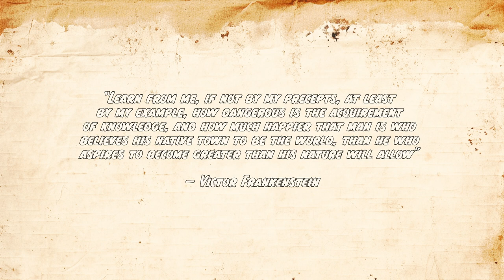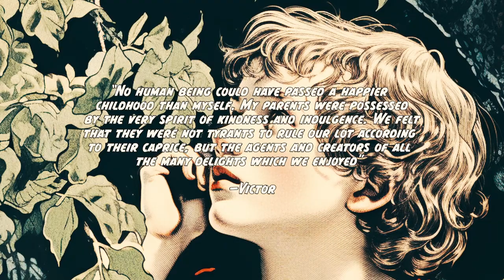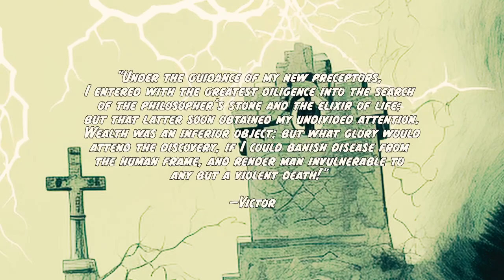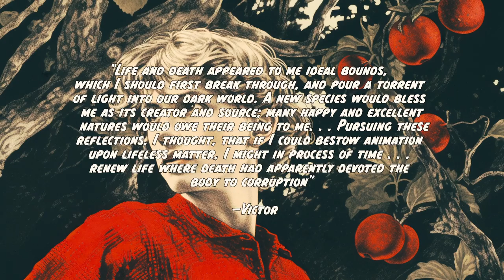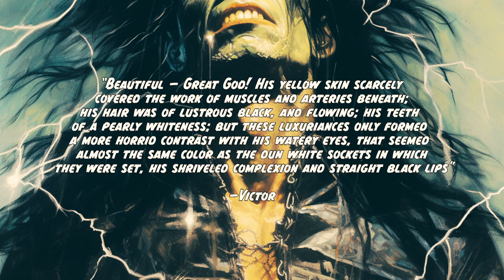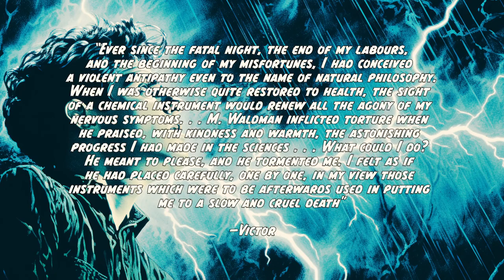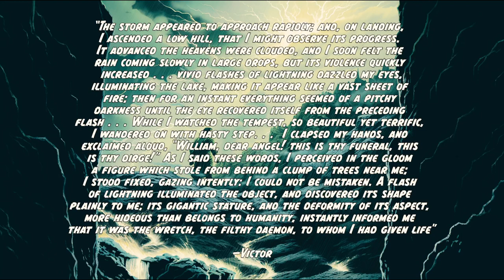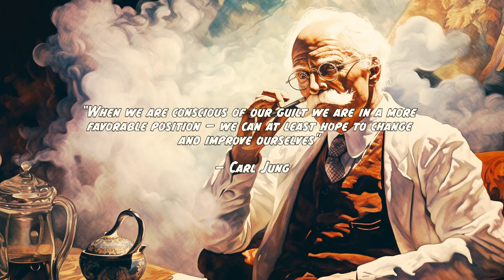Young Monsters in the Garden: A Jungian Analysis of Victor Frankenstein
Often, Mary Shelley's "Frankenstein" is treated as solely being about the dangers of scientific pursuit, which leads literary theorists to focus on Victor's failings. However, few point out of the fact that Victor himself, while legally an adult, is very much a child emotionally. In this video, we compare Victor Frankenstein to Eve in John Milton's "Paradise Lost" — in so doing, we see how we can view "Frankenstein" as another sort of cautionary, coming of age story with the help of one Carl Jung.

We also explore the concept of growing from guilt, drawing from Carl Jung's "individuation." The tragedy lies in Victor's inability to come to terms with his actions, resulting in a cycle of revenge and destruction. Ultimately, Victor's story teaches us that it's not our errors that define us but how we choose to move forward—toward forgiveness and acceptance or the path of monstrosity. Don't miss this deep dive into "Frankenstein" and the mind of Victor Frankenstein.